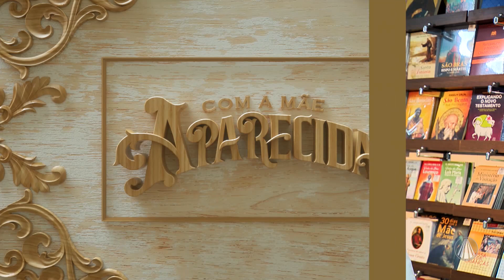Reflita com Pe. Ferdinando sobre o Amor de Deus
No Com a Mãe Aparecida, Pe. Ferdinando Mancílio faz uma reflexão sobre o amor de Deus para com cada um de nós.

REDE APARECIDA
A TV de Nossa Senhora